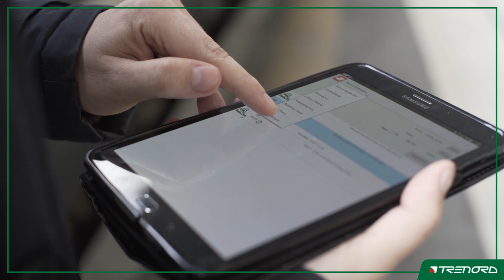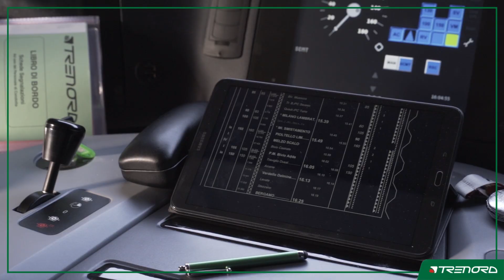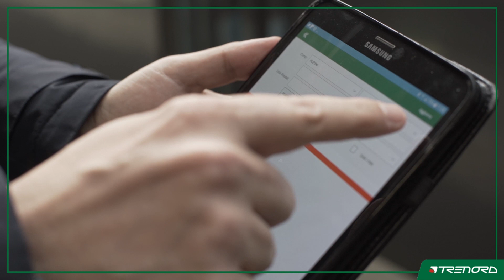Progetti e sfide dell'IT Trenord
Quali strumenti ci hanno permesso di garantire la business continuity in un anno così straordinario? Marcella Schiavi, Responsabile IT, ci racconta la sfida del miglioramento continuo nell'universo delle soluzioni tecnologiche per l'Azienda, l'esercizio e il Cliente.